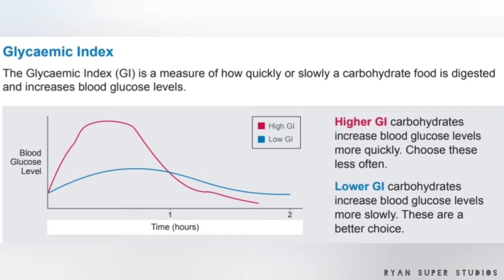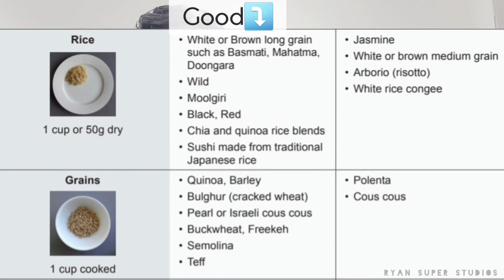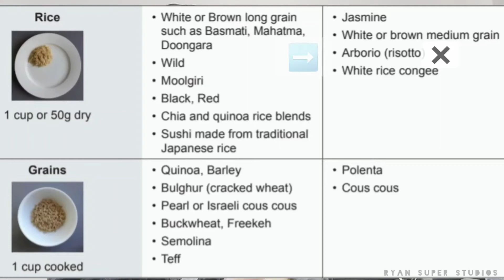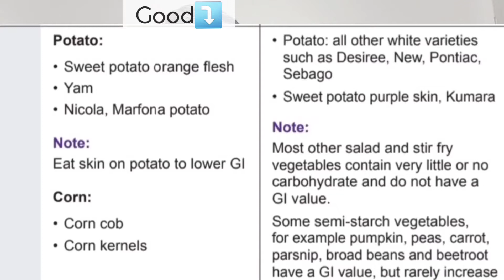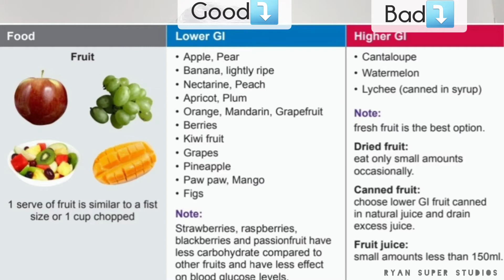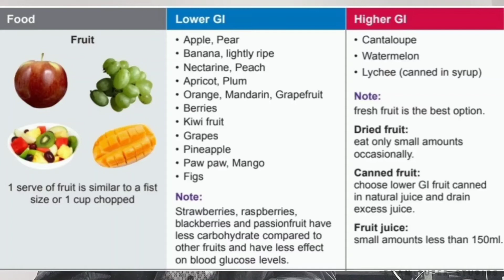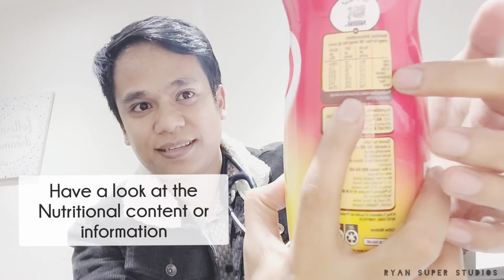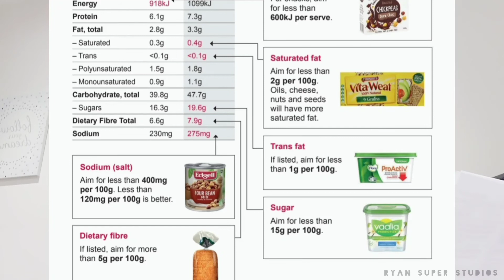Diabetes: Glycaemic Index and Label Reading | Useful for diabetes and sugar level | NP in Australia